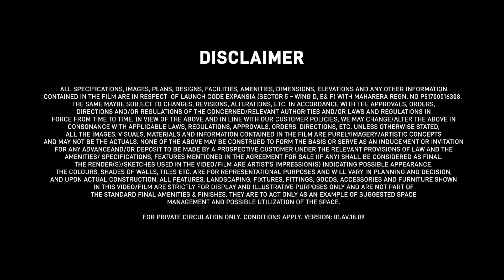Kalpataru Parkcity | Kalpataru Starlight Amenities